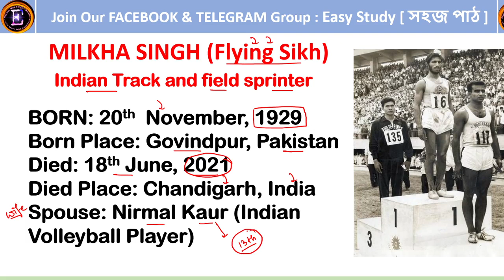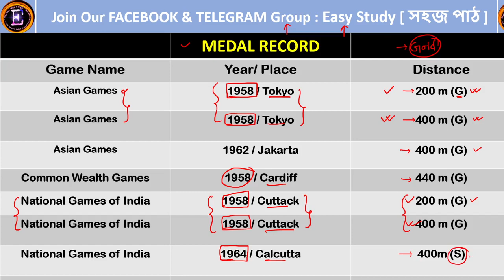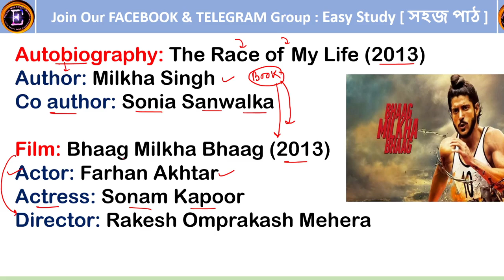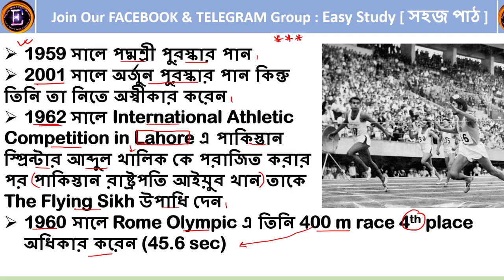Milkha Singh II The Flying Sikh II English With Sangita Ma'am II